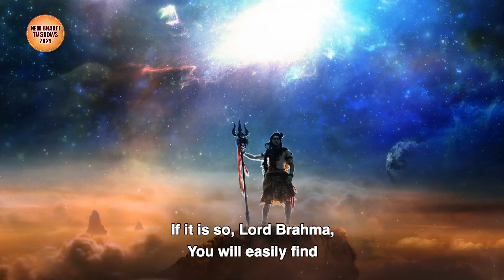बालगणेश ने दी नंदीजी को बड़ी चुनौती | Vignaharta Ganesh Ep 09 | New Bhakti TV Show 2024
➤  Vighnaharta Ganesh Story Line Episode
When Shiva arrives at the doorstep of Kailash, Ganesh refuses to let him in. Displeased, Shiva is forced to go back along with Nandi. Later, Nandi tries to politely convince him and lure him into eating fruits and sweets. But Ganesha continues to guard the door, infuriating Nandi and Shiva.

★ Written by - Brij Mohan Pandey, Manikya Raju, Himanshu Tyagi, Vikas P, Anjlika Gupta
★ Directed by - Abhimanyu Singh
★ Starring - Akanksha Puri , Malkhan Singh, Uzair Basar, Devaksh Rai, Varun Joshi

➤ Watch here new Vighnaharta Shree Ganesha Full Episode In Hindi